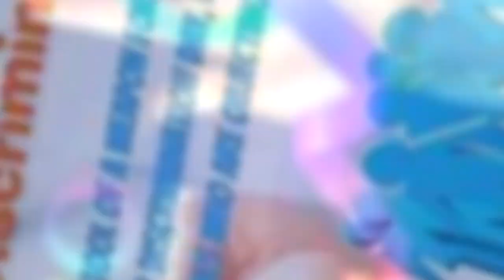1st March Zero Discrimination Day 2022 Best Whatsapp Status Video I Zero Discrimination Day Status I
1st March Zero Discrimination Day 2022 Best Whatsapp Status Video I Zero Discrimination Day Status I

March 1st is Zero Discrimination Day. Each year, UNAIDS campaigns a movement for change that promotes the right to live a full and productive life while ending all forms of discrimination.

This year, UNAIDS is calling for the need to end inequalities surrounding income, sex, age, health status, occupation, disability, sexual orientation, drug use, gender identity, race, class, ethnicity, and religion that continue to persist around the world.